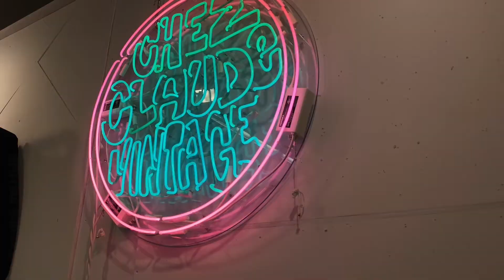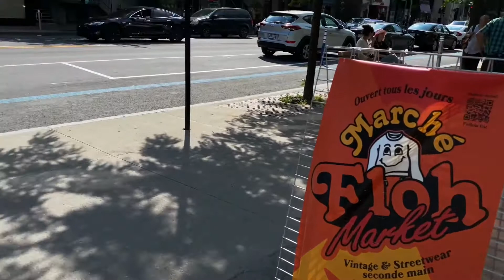MONTREAL FOR THE SUMMER - Vlog Edition Episode 1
SHE IS BACK!

Finally settled down and ready to explore and live my life here in MONTREAL woooo !

Montreal is always home but this time its even closer to my heart honestly. I am here as a transition but living the life no matter what !

Spread love and positivity , and lets make this world a better one!

(Thank you Epidemic sounds)